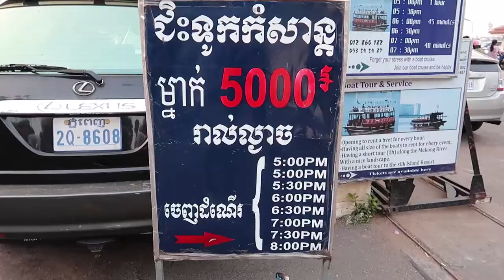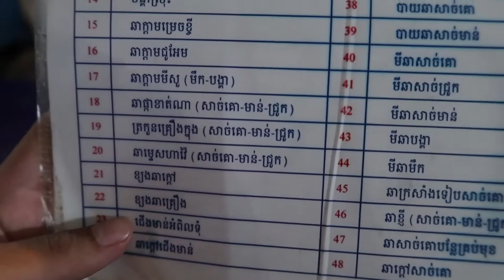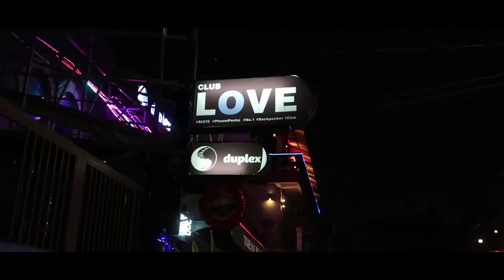២២០០០រដើរលេងនៅភ្នំពេញ-CAMBODIA NIGHT TIME